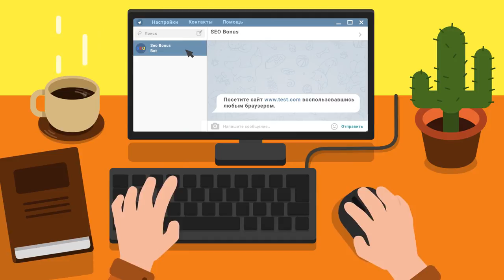редли уолтерс для разогрева в лрн =)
Автор реплея: Play-replay
Карта: Руинберг
Танк: Неизвестный
Кредитов: 28789
Фрагов за бой: 9
Урон за бой: 2779
Заблокировано урона: 180
Опыт за бой: 1337
Описание: Нет описания.